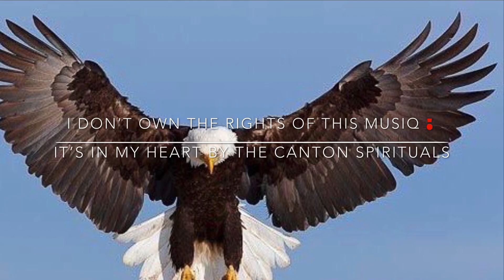I DO NOT OWN THE RIGHTS OF THIS MUSIQ‼️‼️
It’s In My Heart by The Canton Spirituals‼️‼️

🥁Me
Alan Robinson🎹
James Copeland🎹
Jordan Love🎸
Angel Ocasio🎸